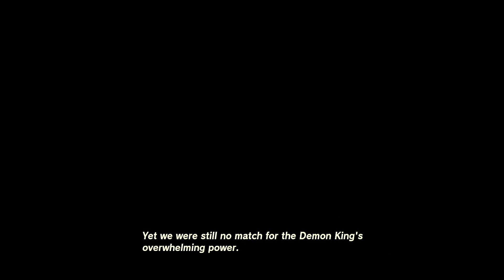TULIN IS THE BEST BOY [The Legend of Zelda: Tears of the Kingdom Commentary Pt 5]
We're helping Tulin figure out why Rito village is caught up in an endless blizzard.